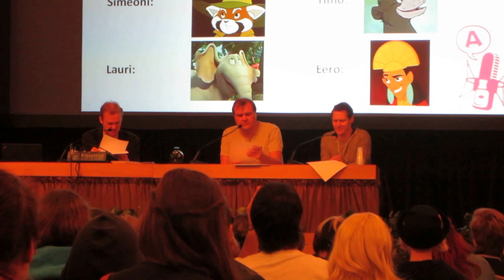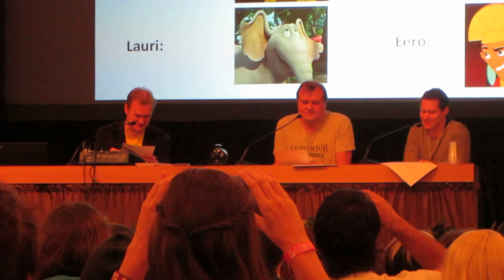Dubbauksen salat @ Fanfest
Pätkä Fanfest 2013 paneelista Dubbauksen salat - VHS:ltä valkokankaalle. Pekka Lehtosaari, Jarkko Tamminen ja Antti Pääkkönen lukevat pätkän Seitsemän veljestä kirjasta eri hahmojen äänillä.

Pahoittelen tärisevää kuvaa, nauraessa vain on vaikea pitää kameraa paikoillaan.